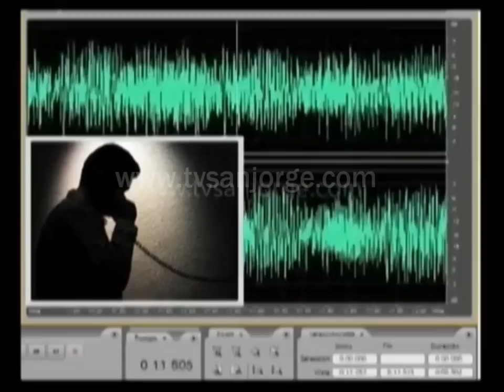Policía inicia campaña anti extorsión para los últimos meses del año